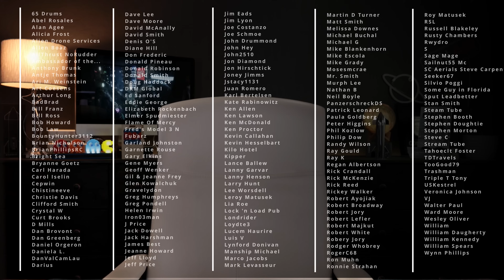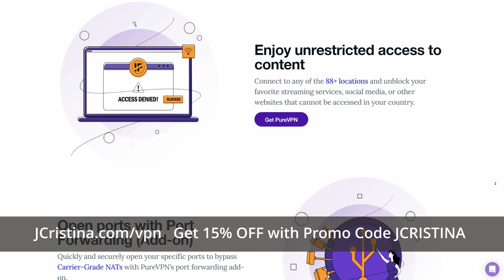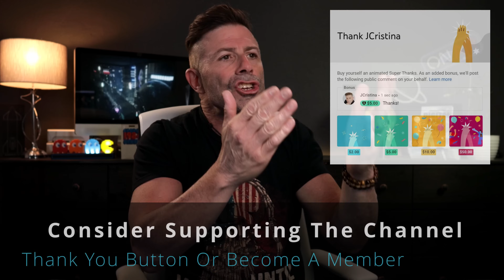China Says Cell Towers Are Not Needed! SpaceX Starlink?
China says ground-based cell towers are no longer needed. Can SpaceX Starlink catch up with China's satellite program?

Which cell phone can we use for communicating with satellites?
Which cell phone are you using and which carrier?
Do you think cell towers will go the way of the dinosaurs?